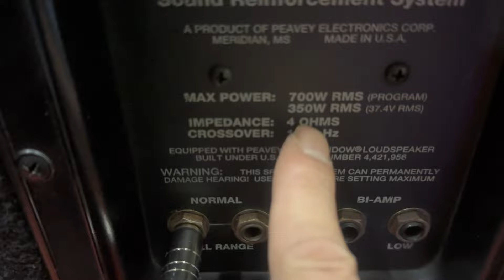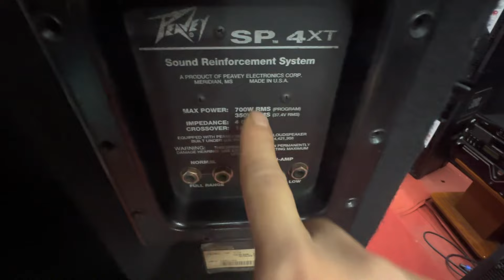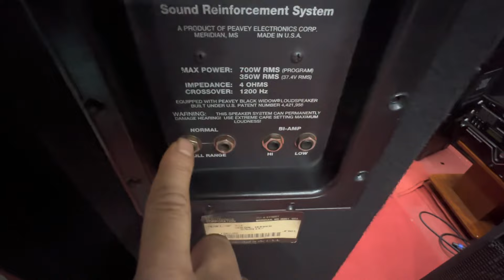Loa Peavey SP 4XT. Full đôi 40. Sx tại Mỹ. Đt 0936.583.140